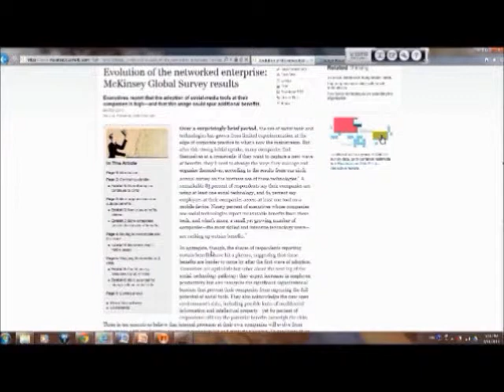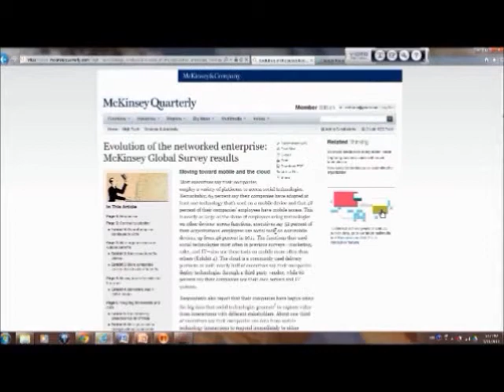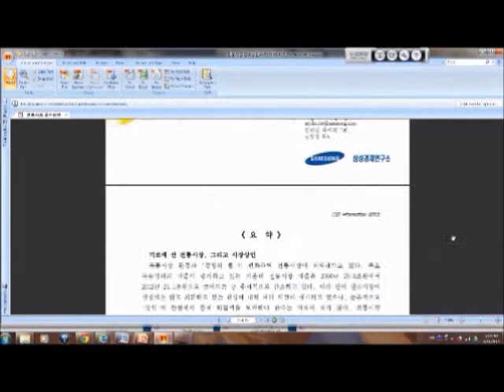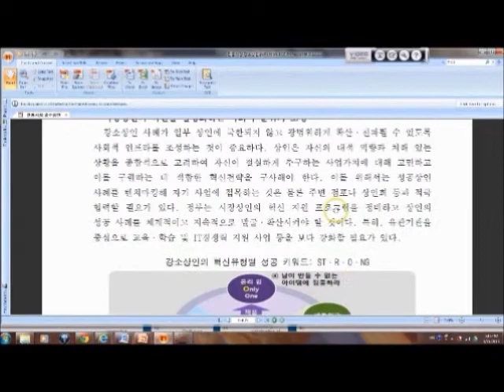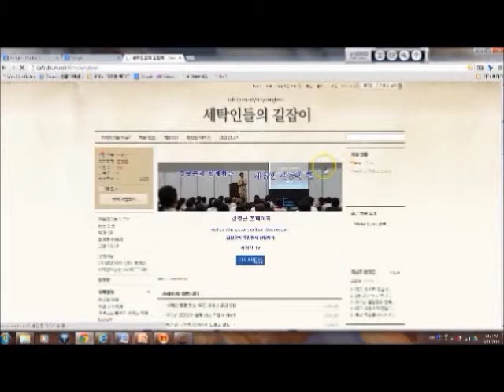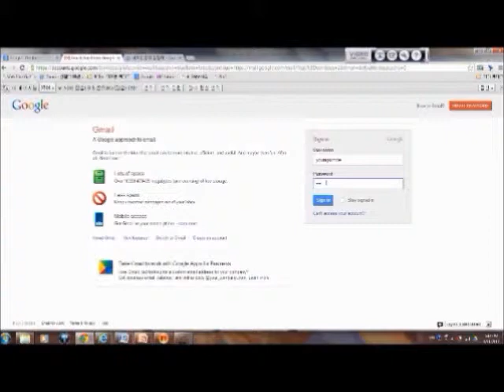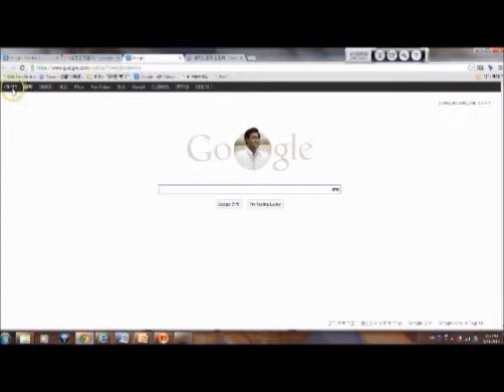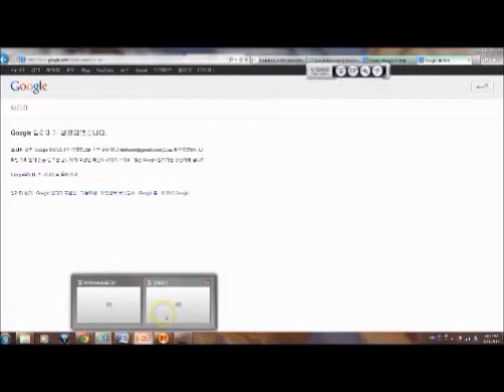컴맹 탈출교실 10 - 구글 알리미 알아보기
김영근